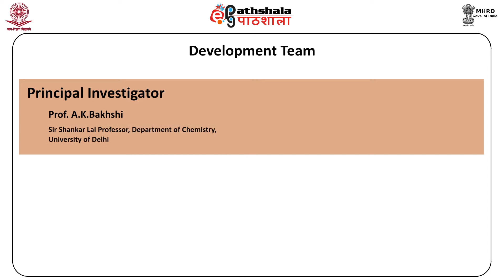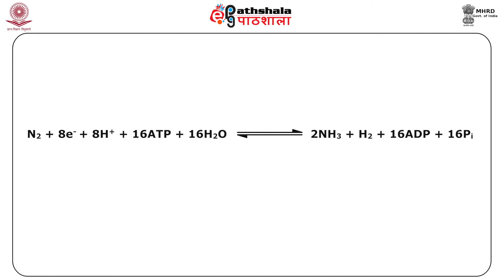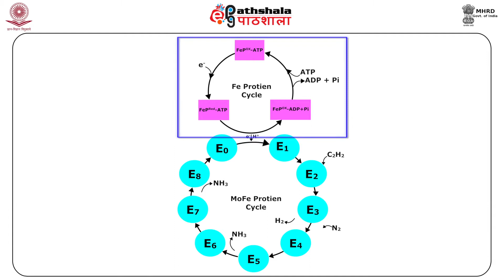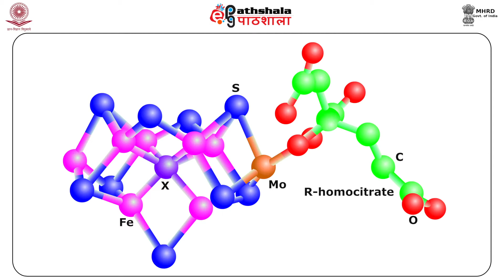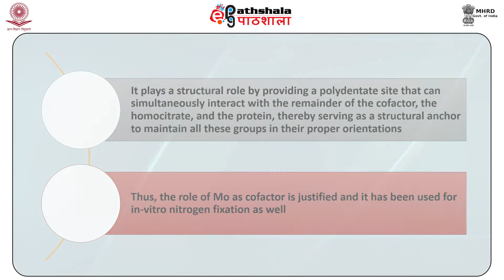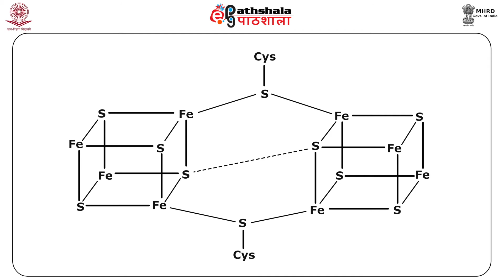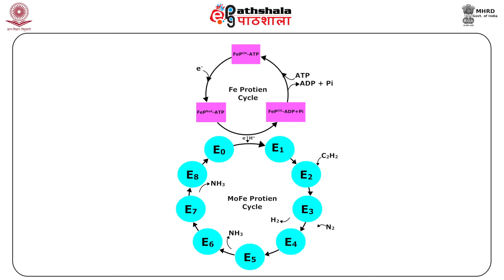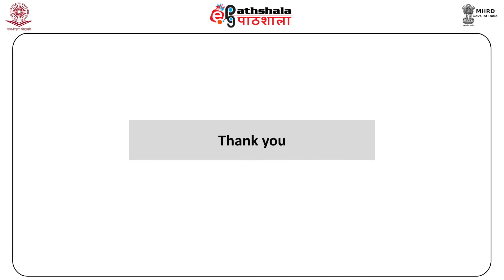Molybdenum nitrogenase- (CHE)